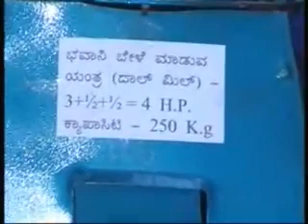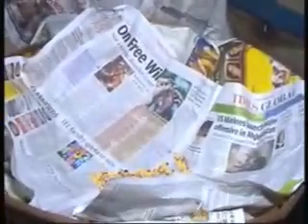Dal mill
Video from VERMA MACHINE TOOLS